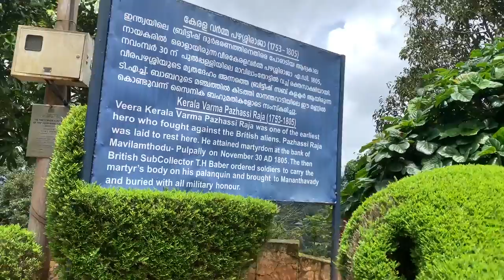Pazhassi Raja Tomp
Pazhassi Raja! He was a brave warrior known to many from Kerala but almost unknown to the rest of India. At a young age of 21 he became the prince regent of the princely state of Kottayam of Malabar. He ruled as king from 1774 to 1805. He bravely resisted Hyder Ali’s troops using guerrilla warfare techniques. In later years, he also resisted Tipu Sultan’s troops. He was one of the earliest freedom fighters of India. Even Arthur Wellesley, who later defeated Napoleon Bonaparte and became first Duke of Wellington and twice the British Prime Minister could not defeat Pazhassi Raja! He was called the Lion of Kerala – the lion who never bowed in front of foreigners, the lion who defended Kerala from foreign clutches. It is a pity that we hardly know about this brave son of Bharat Mata from Kerala!

Kerala Varma, Cotiote Rajah, Pychy Rajah – these were the names that Pazhassi Raja was also known as. Pazhassi is the place where he was born and hence his first name! He was born on 3 January 1753 as the youngest prince at Kannur, Malabar to the ancient royal clan of Puranattu Swarupam that had three branches of rulership. He was nephew of Vira Varma, who was the ruler of Kottayam at the time of his birth. The Kottayam dominion encompassed the hilly regions of Wayanad and Northern Malabar. When Hyder Ali marched towards the Malabar kingdoms, Vira Varma fled to Travancore. He instructed Pazhassi Raja to protect the region. The young Pazhassi Raja then took over the throne of Kottayam and offered stiff resistance to Hyder Ali’s troops in 1774. He was then only 21 years old. Pazhassi was married to Kunjani.